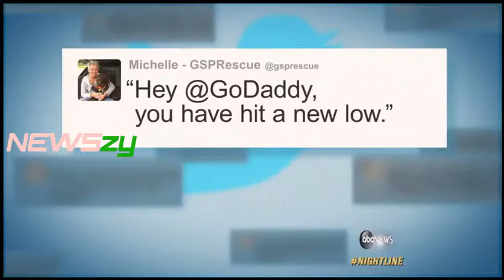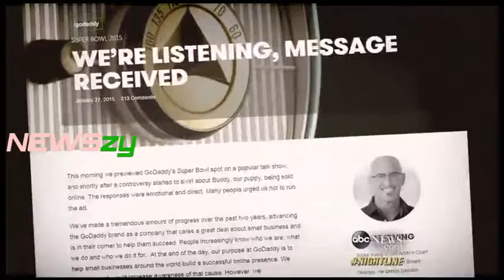Shake Shack IPO Could Offer Wall Street a Juicy Investment2:18 'NEWSzy'